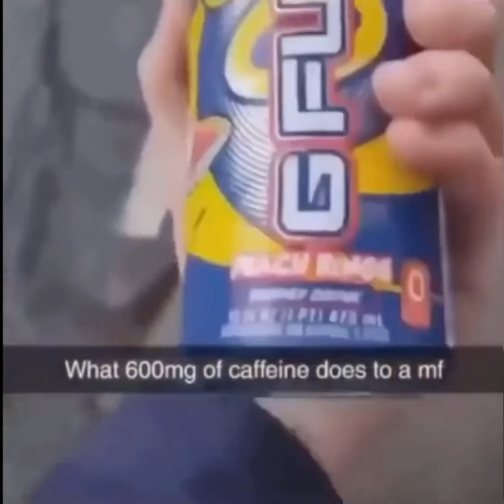Sonic energy drink meme